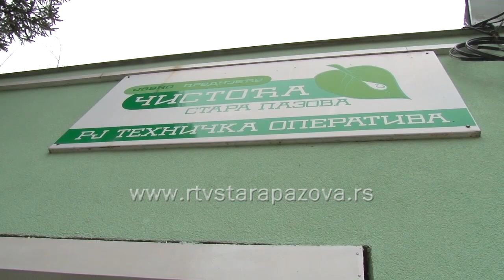Čistoća čistila puteve od sinoć sve je prohodno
Sneg pada i na teritoriji staropazovačke opštine a JKP Čistoća je sa svojom zimskom službom sinoć počelo preventivno da čisti sneg, tako da su svi lokalni putevi prohodni.